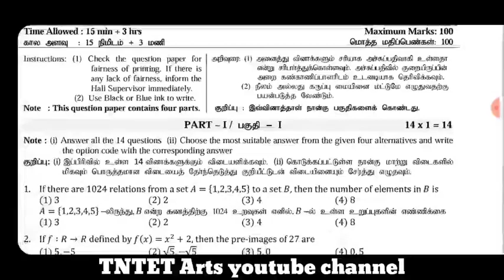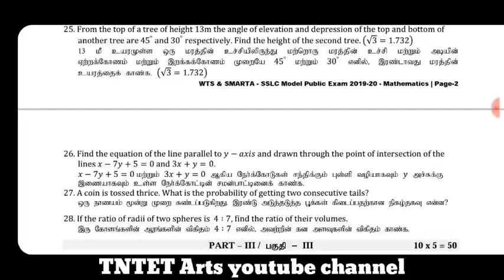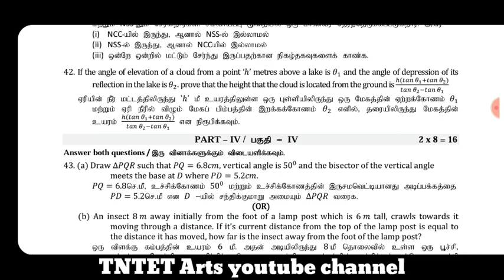10th std Maths public exam model questions paper 2020